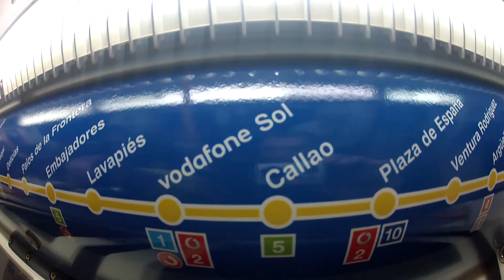Race The Tube - MADRID -